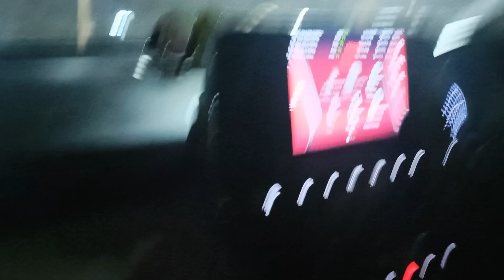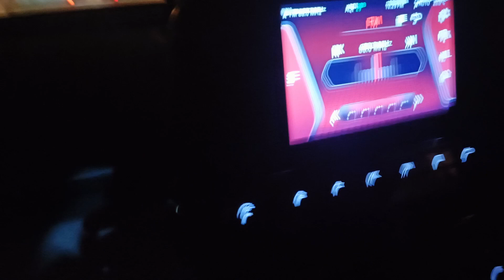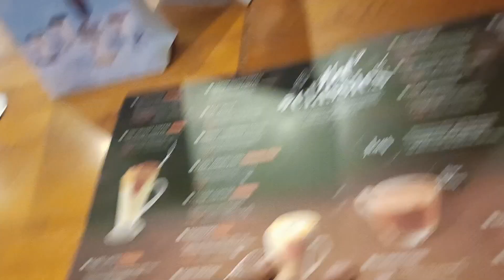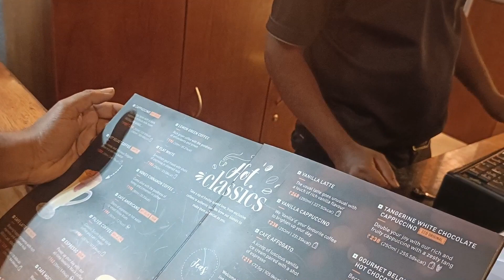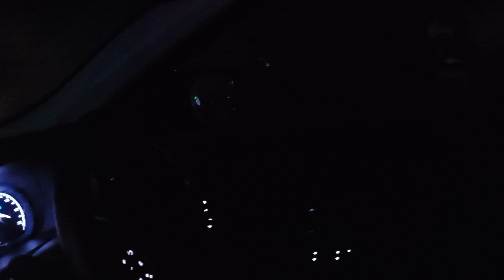Ever Seen a Journey from Bangalore to KGF (2023)😳? YOU WON'T BELIEVE What Happened Next 🤣☕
Cover topics:
bangalote to KGf
kolar cafe coffee day
kolar cafe
bangalore to kgf chapter 2
road trip malayalam
road trip songs
road trip from bangalore
top travel trip